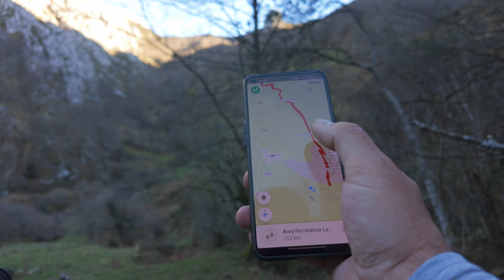Galletas ENERGÉTICAS SUPERVIVENCIA Caseras ¿cuando las NECESITAS?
Envases Zip
Envases Aliexpress
No es la primera vez, que una bonita RUTA se complica, se alarga, se hace demasiado larga para nuestra preparación o nuestro medios. Llevar algo extra de comida nunca viene mal. De ahí la idea de practicar esta receta, que resulte fácil y atractiva.
Equipación Pernoctas
Mochila 55L
Quilt Saco
Bastones carbono
Lanshan PRO
Taza Titanio: Taza Titanio
Bolsa estanca
Palita mágica
Cuchara titanio
Bolsas transporte

Escaparate AMAZON

Canal Tecnología: @melontech
Canal Senda Rural: @sendarural

Grabado y editado con:
- DJI Pocket 2
- Osmo Action
- Filtro ND Pocket
- Fuji XS10
- Panasonic G80
- Mavic MINI 2
- Ipad Pro 12.9
- Macbook M1
- Pixel 4a
- Panasonic 14mm 2.5
- LED VIJIM
- Tripode AOKA
- Clip Mochila
- Mini trípode Xiletu
- Trípode ultraligero Ulanzi